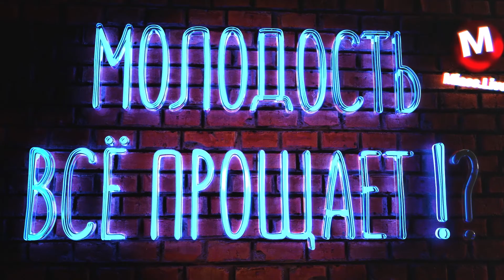«Молодость всё прощает?»: Валерия Васенёва и Мария Дезорцева